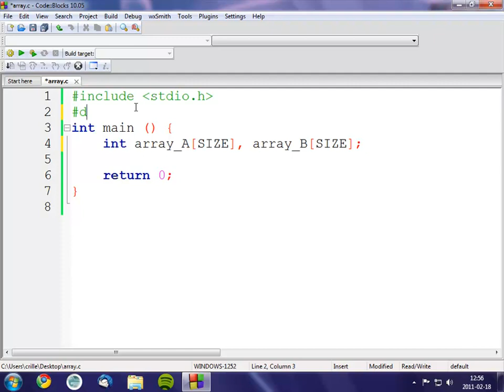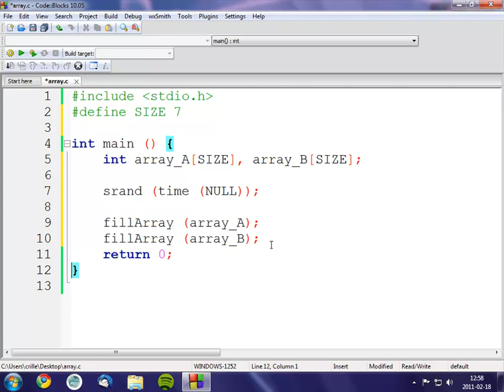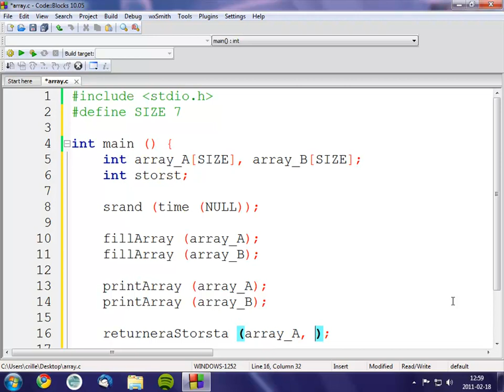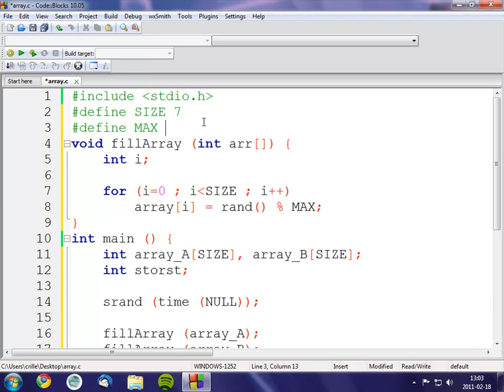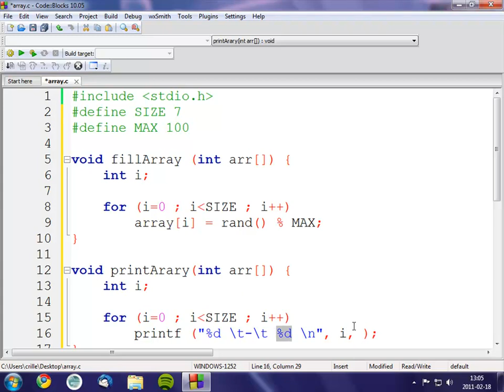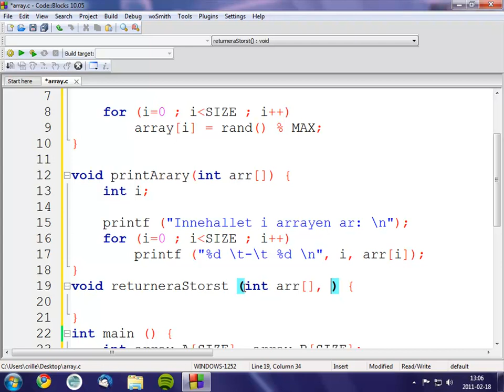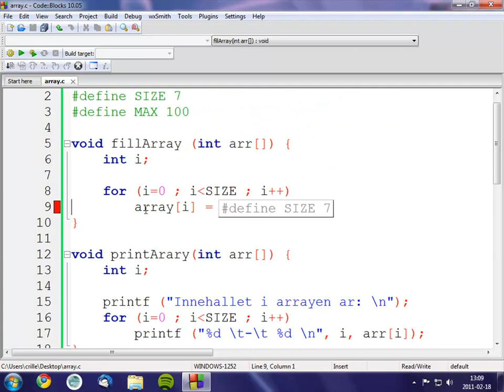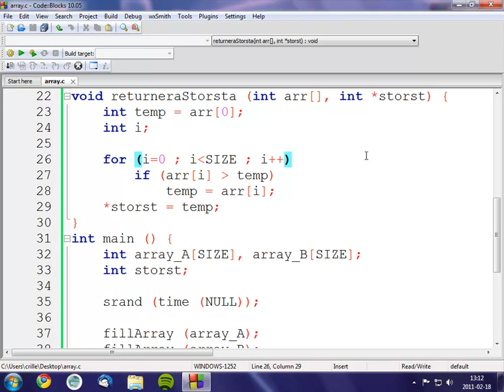Strukturerad Programmering med C - 11 Arrayer med pekare